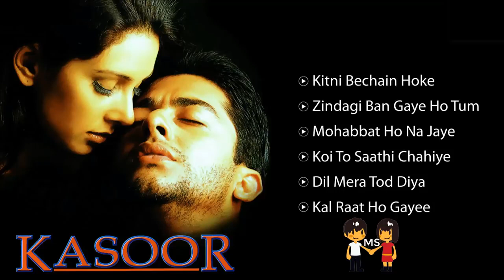Kasoor Kasoor Movie All Songs || Alka Yagnik top hindi songsUdit Narayan & Kumar Sanut hindi songs,